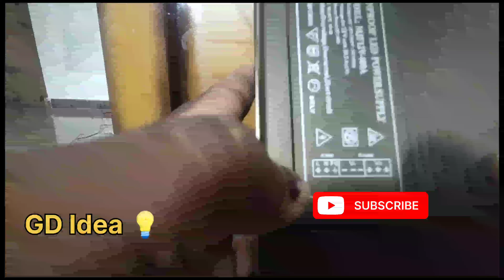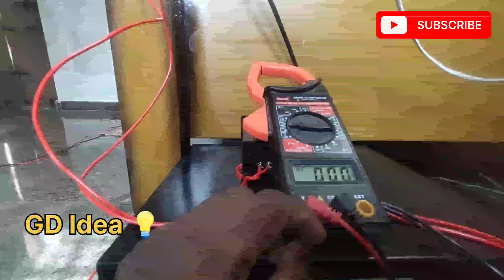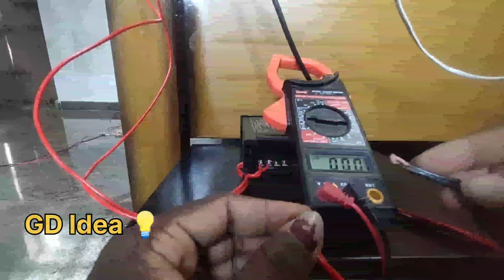how to convert 230 volt AC to 12 volt DC Tamil explain தமிழ் simple work